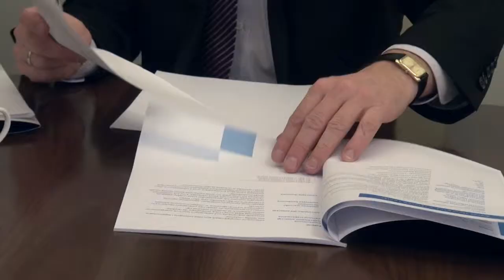Wnioski w sprawie bezdomnych zwierząt, cz.2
Parlamentarny Zespół Przyjaciół Zwierząt kończy właśnie pracę nad nowelizacją szeregu ustaw i rozporządzeń, w której chce wykorzystać m.in. wszystkie kluczowe wnioski NIK dotyczące opieki nad bezdomnymi zwierzętami.
- Wypowiedź Pawła Suskiego, Posła na Sejm RP